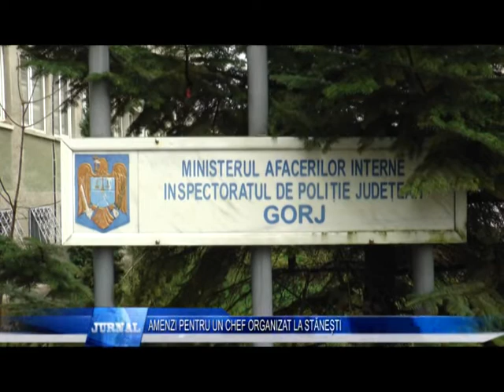AMENZI PENTRU UN CHEF ORGANIZAT LA STĂNEȘTI